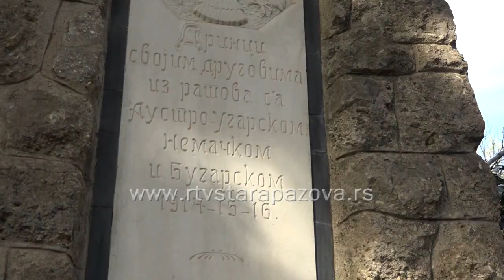Opština obezbedila najboljim djacima putovanje na Krf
Juče su ispred saborne crkve u Beogradu najbolji učenici staropazovačkih osnovnih škola krenuli na Krf gde će provesti deo letnjeg raspusta i upoznati se sa načinom života naših predaka koji su u Prvom svetskom ratu dali svoje živote zarad slobode